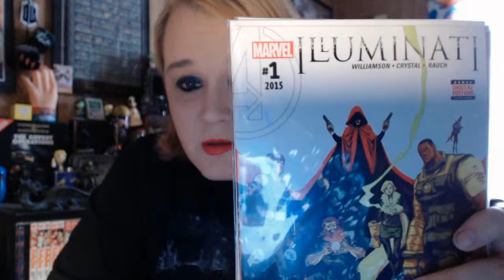E-Claire Plays Xeodrifter episode 1: The fractured warpdrive and the metrino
Time for a "new" game guise! i recently picked up Xeodrifter and decided to give it a playthru. Let me know if you like it :)
Please check out my craft site and grab some custom nerdy handmade craft objects (which also helps out with my transition so huge plus)